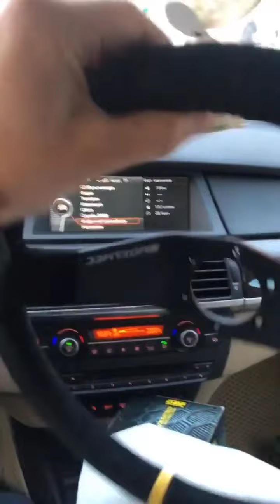Андрей Астапов (Instagram stories от 15.11.21)